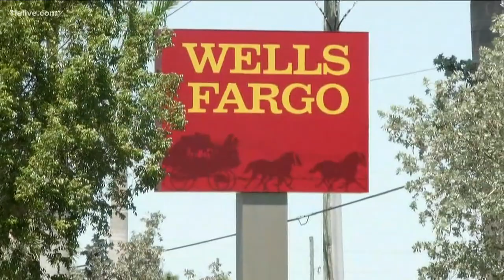Largest bankruptcy, payments paused, aluminum dream: News in Numbers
Get your news in numbers on Up Late on Oct. 1, 2020.